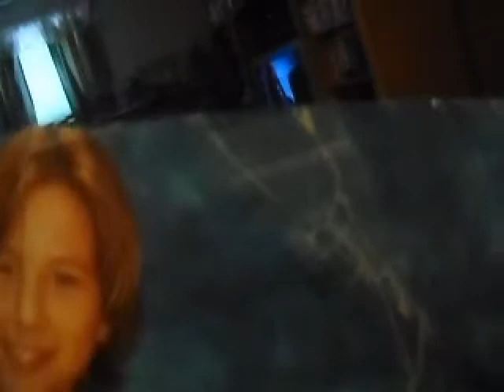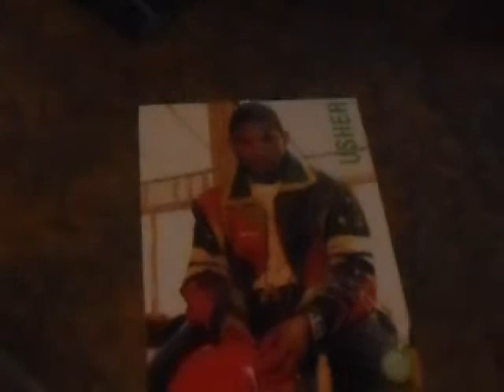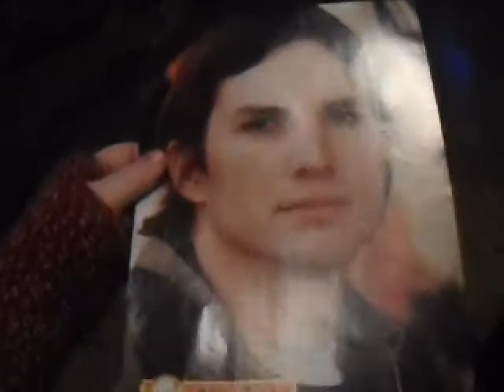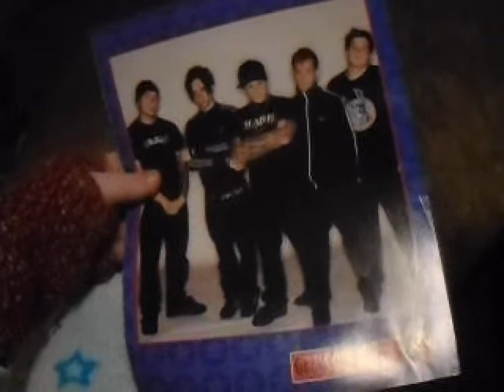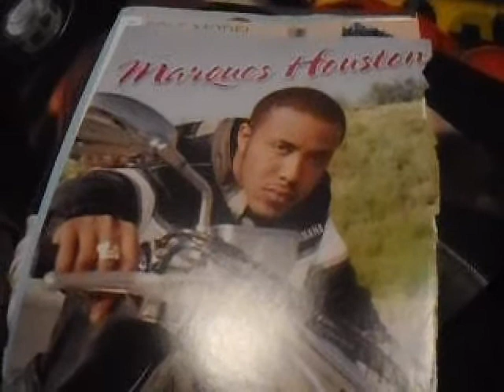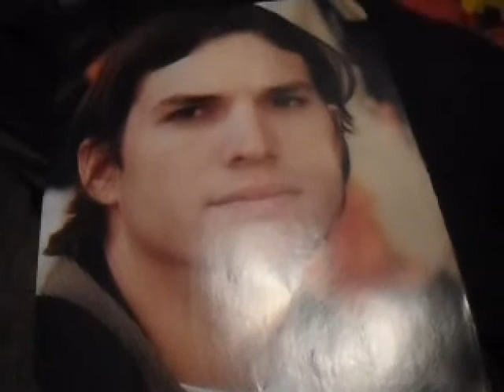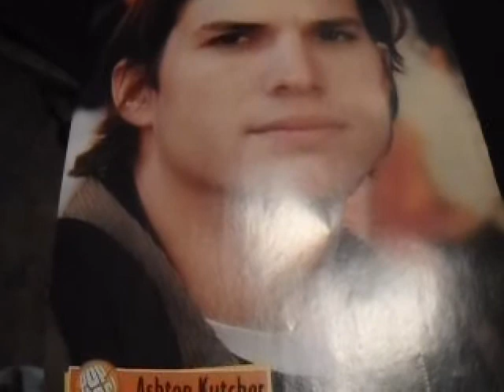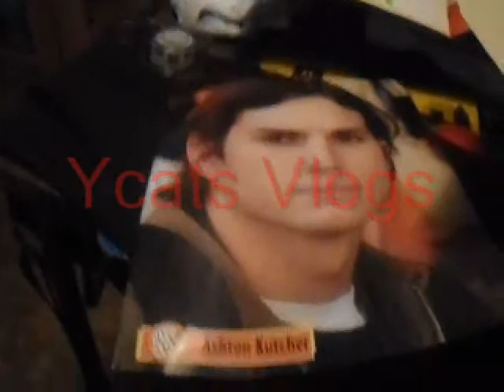Vlogmas 9: posters from the 90s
i know devon sawa changed how he says his name now.